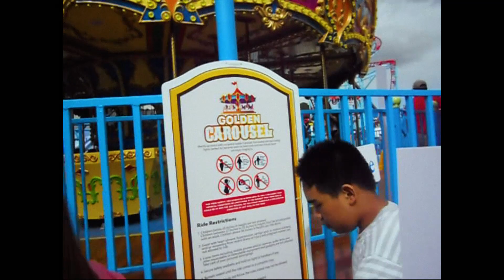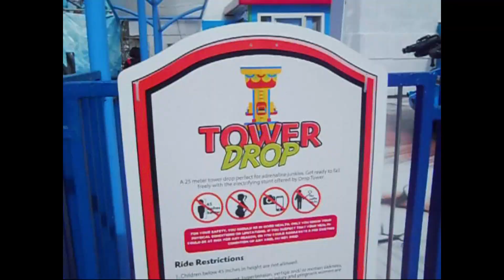a day at the theme park (anjo world)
our family decided to go to anjo world last sunday. here's our footage from it.